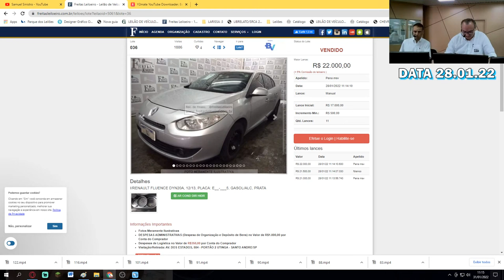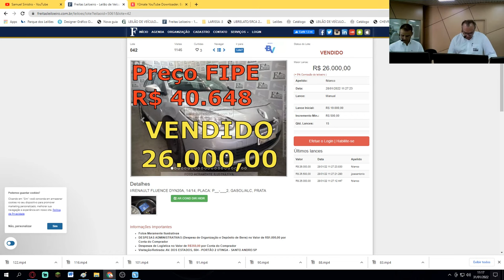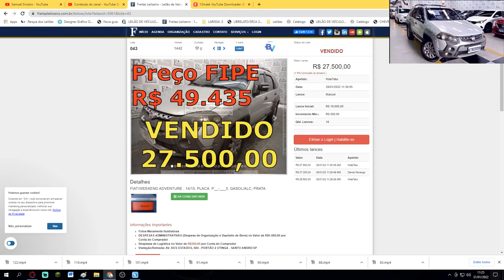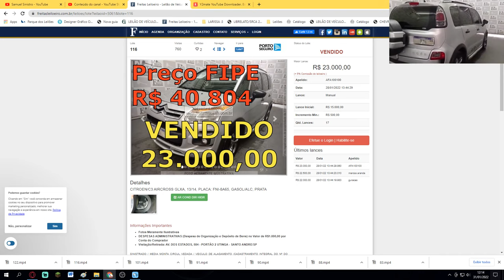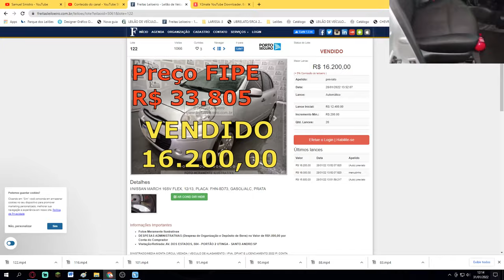OLHA SÓ OS CARROS QUE SAÍRAM NO LEILÃO DO FREITAS LEILOEIRO DO DIA 28.01, SÓ CARRO COM ÓTIMOS PREÇOS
FREITAS UTINGA:
LEILÃO:FREITAS